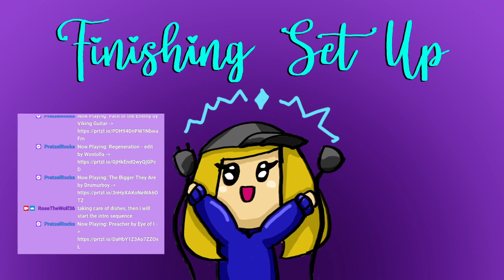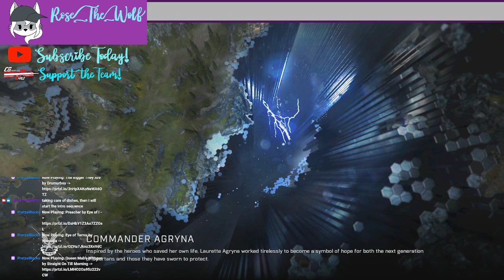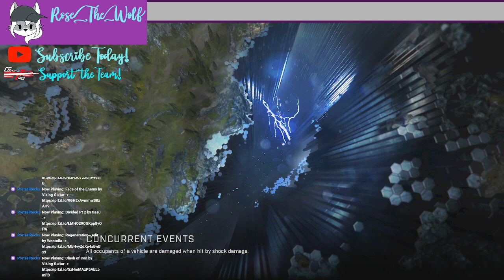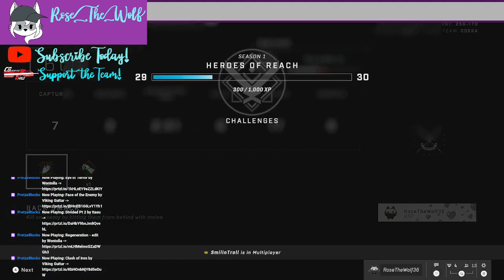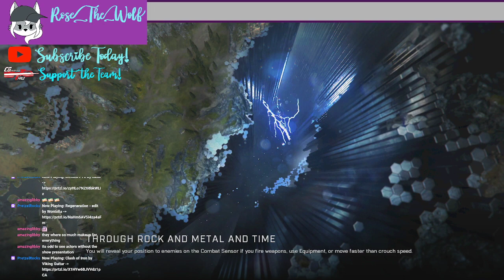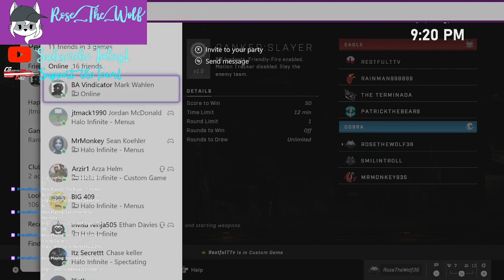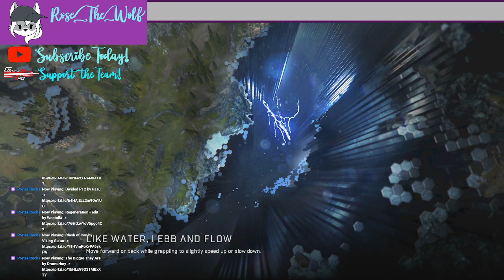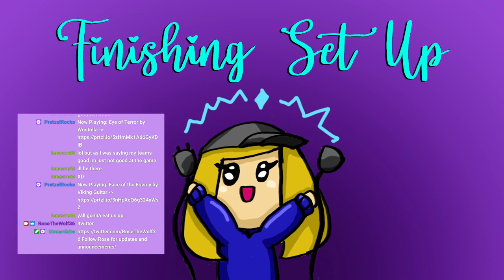University of Utah vs New Mexico State University March 1, 2022 Halo Infinite